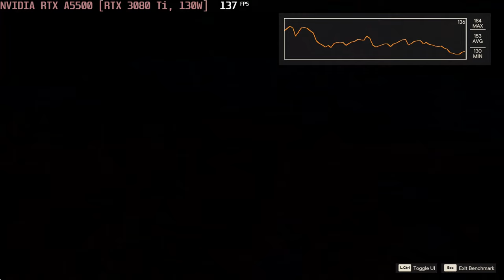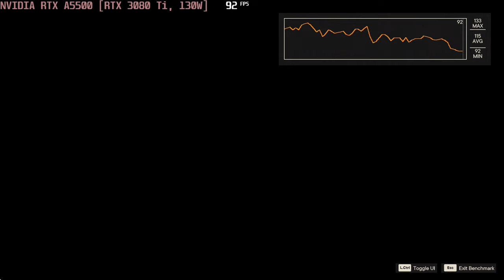🎮 NVIDIA GeForce RTX 3080 Ti / A5500 [Laptop, 130W] - Far Cry 6 gameplay benchmarks (1080p)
💻 Test Configuration:
• Intel Core i9-12950HX
• NVIDIA GeForce RTX 3080 Ti / A5500 [Laptop, 130W]
• 2x32 GB DDR5 RAM
• External Monitor

✅ LaptopMedia.com